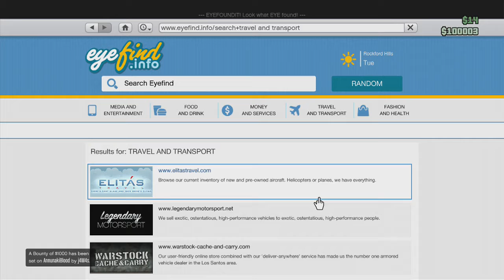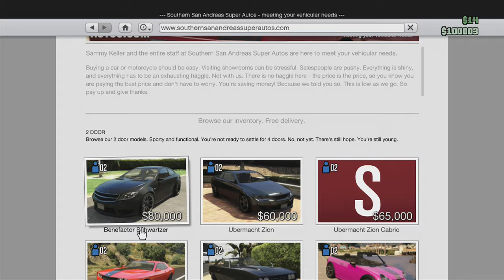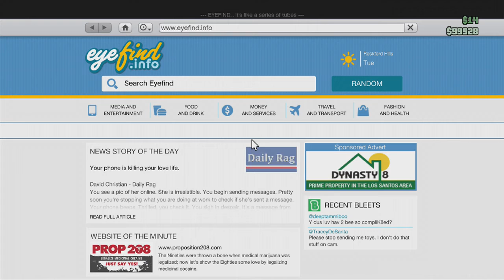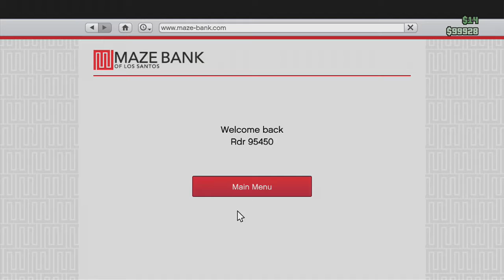GTA ONLINE #2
now gonna be doing gta 5 Fridays